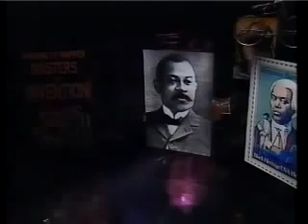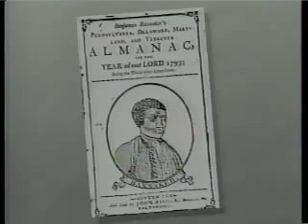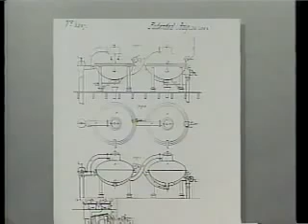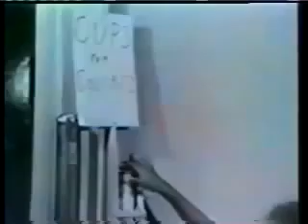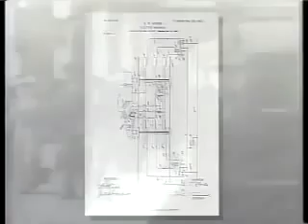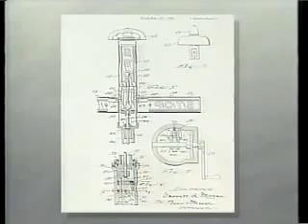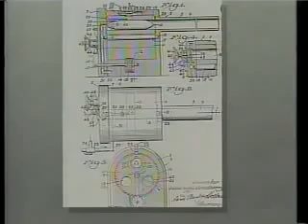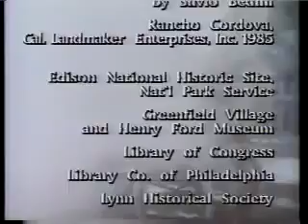Making It Happen: Masters Of Invention (1995)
Who invented the traffic signal, a machine for sewing shoes together, or the third-rail subway system? Find the answers and more in this chronological look at the inventions and contributions of African Americans in science, engineering, communication, health care, agriculture, transportation, and manufacturing. Mentions Benjamin Banneker, Garrett Morgan, Granville Woods, George Washington Carver, and others whose inventions helped shape the modern world.